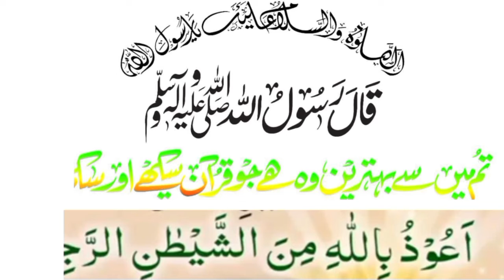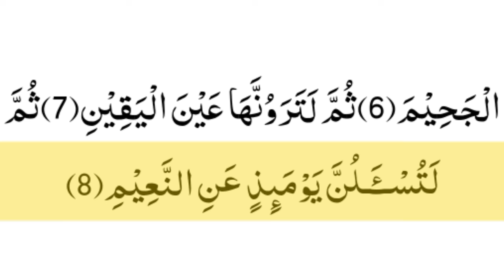surah Al-Takaathur with beautiful voice by Qari Mulazim hussain سورہ التکاثرwith full arbic text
recitation of Surah Al-takaathur with beautiful voice by sheikh Abdur -Rahman As Sudais with Full text